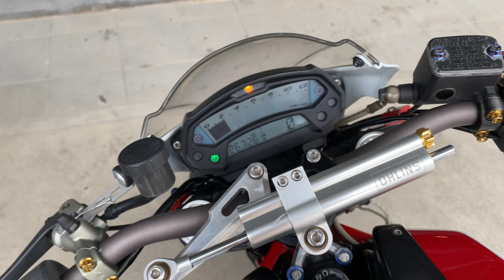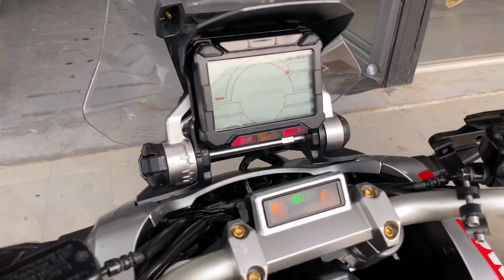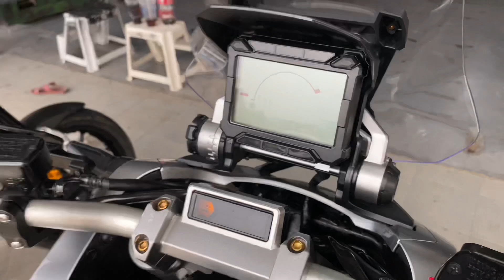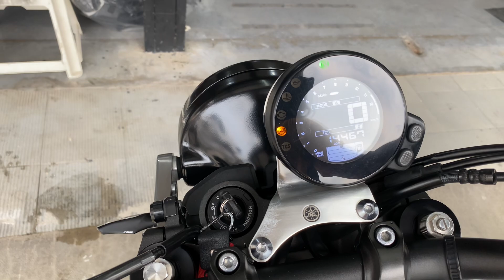796 S2R , X-ADV 750 , XSR 900 ชอบคันไหนเลือกเลย รายละเอียดเพิ่มเติมคลิ๊กลิ้งด้านล่าง 👇